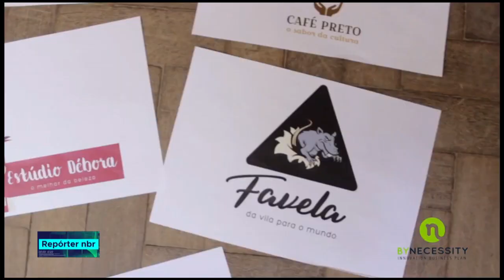Programa Inova Jovem capacitou mais de mil jovens a abrirem o próprio negócio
REPÓRTER NBR - 16.07.18: programa Inova Jovem capacitou mais de mil jovens a abrirem o próprio negócio.